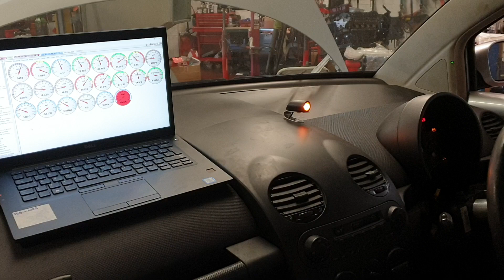Shift light ignitron